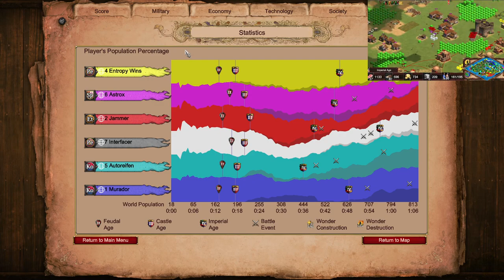Nomad Surrounded by 3 Players